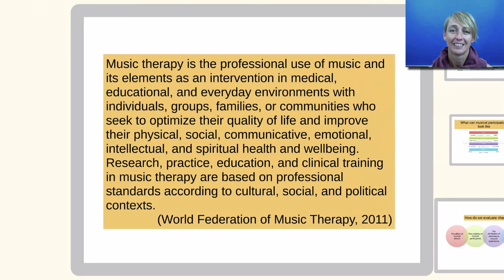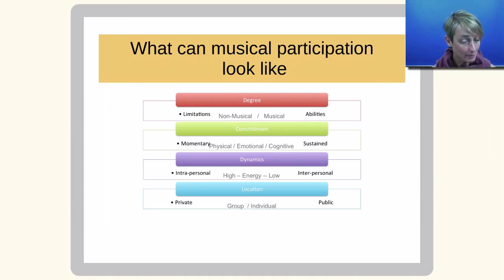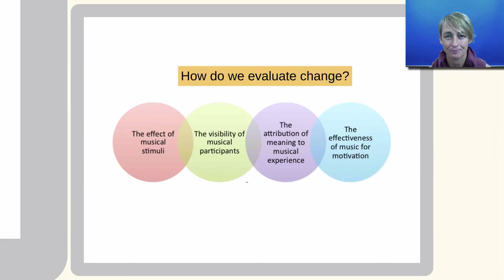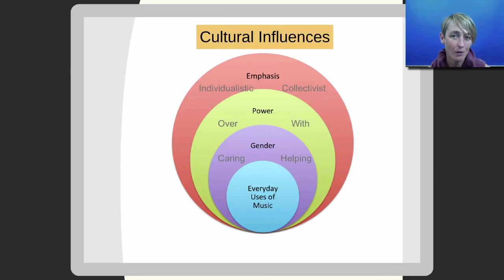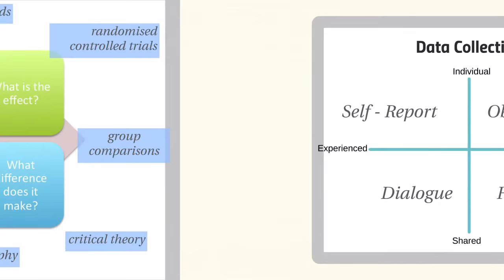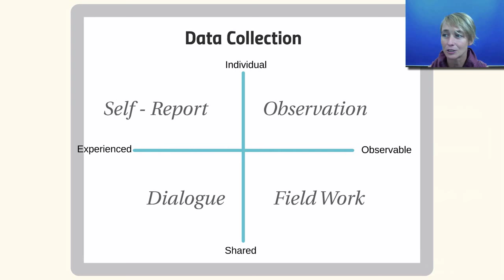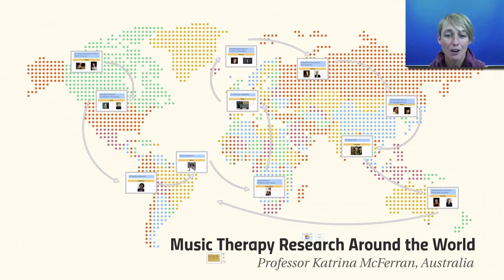Music Therapy Research Around the World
Dr. Katrina Skewes McFerran from the University of Melbourne (Australia) shares perspectives on music therapy research around the world.

Produced by Katrina Skewes McFerran